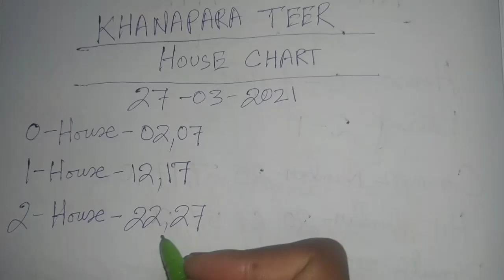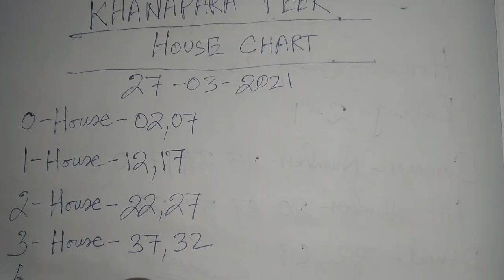Khanapara Teer House Chart Only || 27-03-2021 || House Chart Target 🎯 || House Chart Result 💵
Khanapara teer today
khanapara teer daily
khanapara teer success 100%
khanapara teer27/03/2021
Teer today
khanapara target today
Meghalaya teer
Assam Teer daily update
Teer Guwahati
Khanapara teer khela
khanapara hit number
khanapara target number today
Teer hit Daily
guwahati teer
khanapara teer chart
Assam teer
Assam Teer result today
Khanapara Teer Counter
Teer result today
khanapara teer Guti
khanapara success teer
khanapara teer payment
How to play Khanapara Teer
How to Earn Money 💰 💵 From Teer
Teer Education
How to play Teer Game